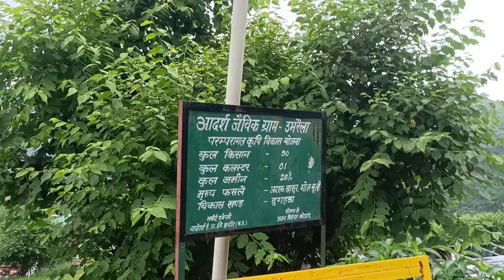कोटद्वार से बल्ली मार्ग || हालत बहुत खराब है || रामणी- पुलिंदा गांव || खूबसूरत गांव का भ्रमण।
कोटद्वार से बल्ली मार्ग रोड़ की हालत बहुत खराब है।